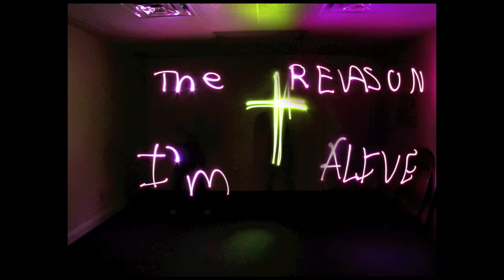Activate2.mov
Shiloh United Methodist Church D.I.T. Class
Light Graffiti 2011
Activate by Stellar Kart